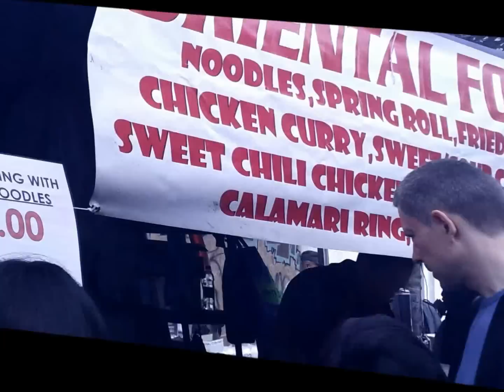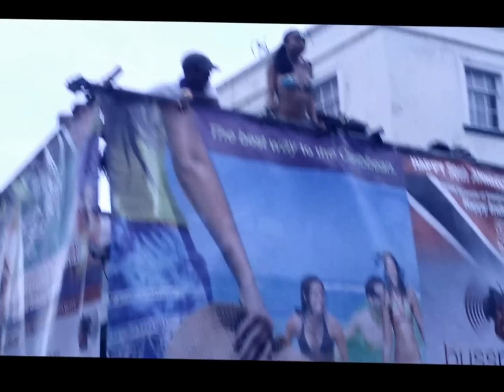THE NOTTING HILL CARNIVAL 2012 CASHMAN PINAS LOWRIDAZ